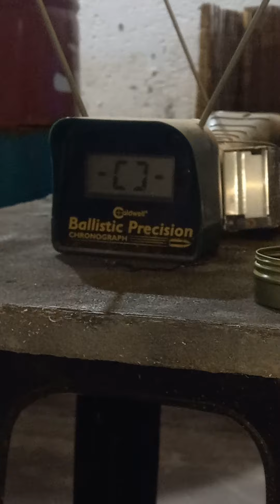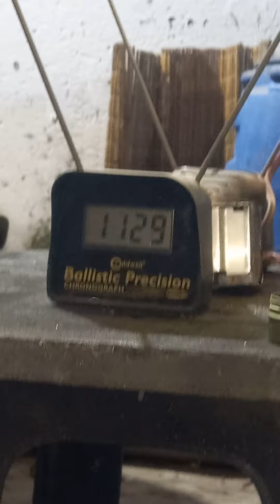shark pcp potenciado cal 6.35 de jere ponce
hola amigos del aire acá dejamos otro trabajo terminado del amigo jere ponce al cual se le hizo todo nuevo se saco el deposito entero y se puso lo que realmente va
tornillos nuevos
y así quedo a pedido del cliente gracias por confiar siempre en nosotros be&se camuflados Airgunner el ☝🏽
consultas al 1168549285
trabajamos con todo el interior
somos de lanus oeste